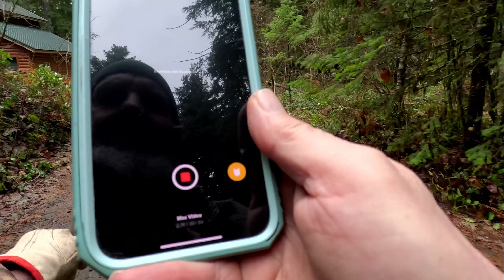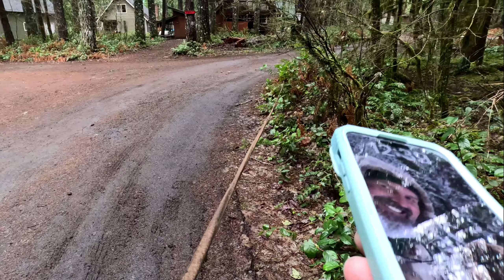Wyatt Walks the Northwoods meet Karen and Patrick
K9 Wyatt the bloodhound walks The Northwoods Cabins in Northwoods Washington and meets people and sees the forest sights